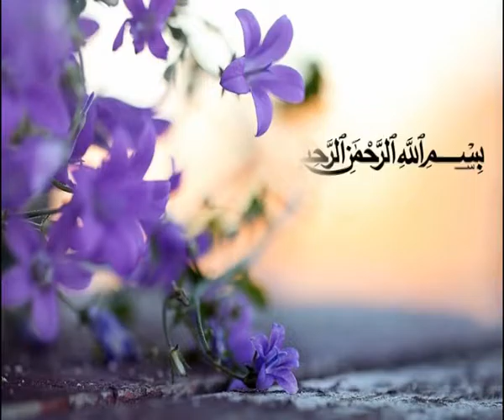شرح رساله حقوق امام سجاد علیه السلام حقوق خدا عبادت تکوینی موجودات ۲